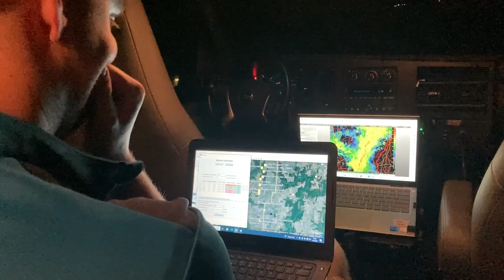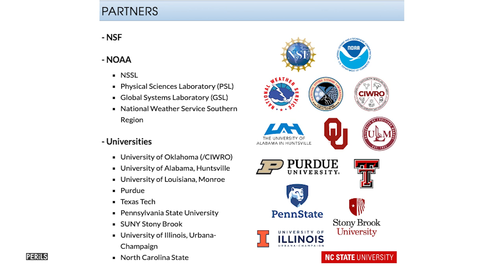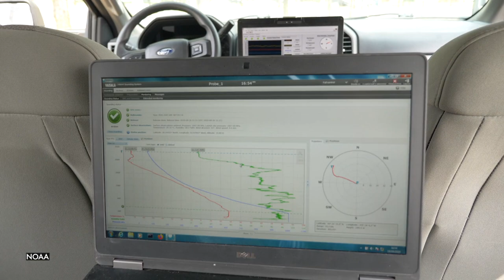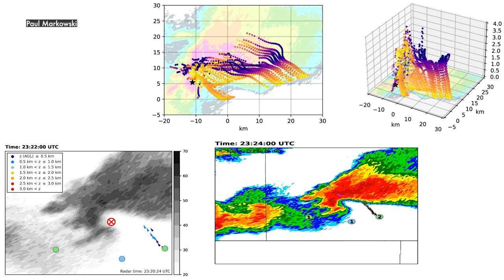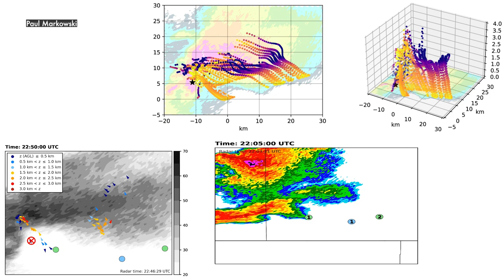Penn State and PERiLS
Researchers in the Penn State Department of Meteorology and Atmospheric Science are in the Southeast, conducting severe weather experiments as part of the PERiLS field campaign. Rob Lydick explores the challenges and potential outcomes of using balloon-borne probes with Dr. Paul Markowski and Luke LeBel.